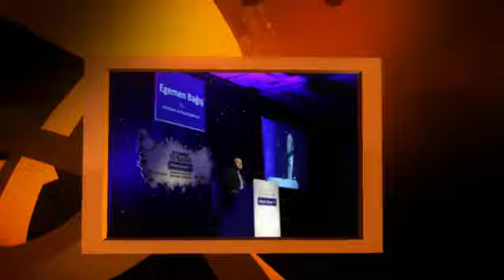Magicbox Yeni Yıl Kutlaması...